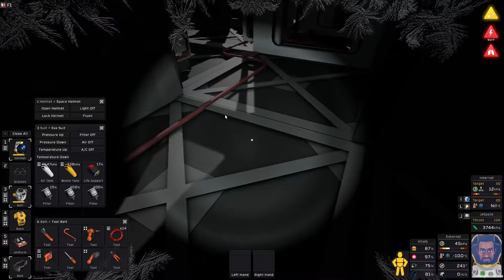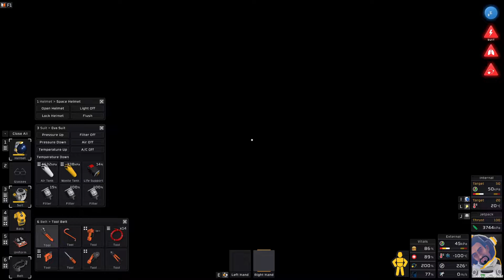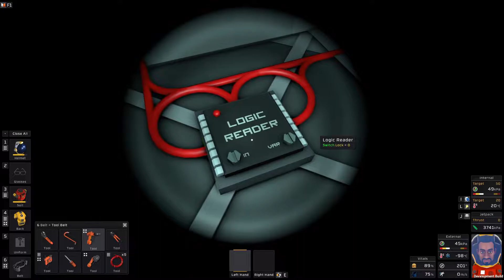Stationeers Europa Base Ep. 2 - Power Issues and Base Expansion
In today's video, I ran into some power issues, and decided to fix it by expanding the base. My flares have also decided to disappear.